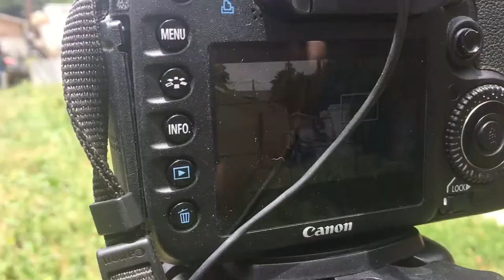Behind the Scenes of 'PARTING SHOTS' (formerly Roulette) - My Rode Reel 2017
Hey guys!  This is the behind the scenes of my short film PARTING SHOTS which was made as part of the My Rode Reel 2017 Competition.  Enjoy!

Please don't forget to SUBSCRIBE and check out the links below for products/items used and mentioned as well as a full list of equipment I use and where to buy it!

***Regularly Posted Videos***
Mondays: Random Fun or Commentary
Wednesdays: Let's Play (gaming)
Fridays: Weekly Vlog
1st Week of the Month: Monthly Favorites
4th Week of the Month: Hunt A Killer Episode Findings

***MY EQUIPMENT***
Editing Software

-Gaming Videos-
Face Cam
Screen Capture Software

-Random Videos-
Portrait Lens
Ring Light
Lighting Kit
Shotgun Mic

-Vlogs-
Night Vision Camera